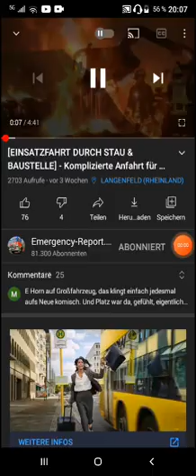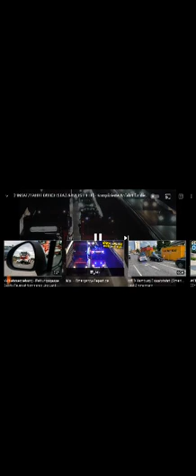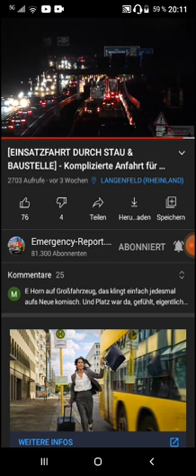Feuerwehr Einsatzfahrt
Video aufnahme quelle: Emercency- Report.de